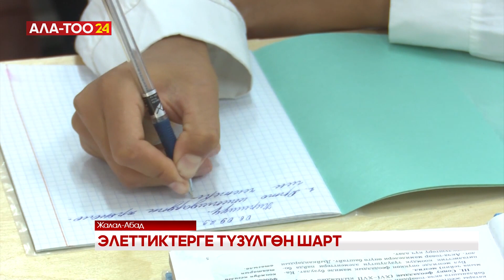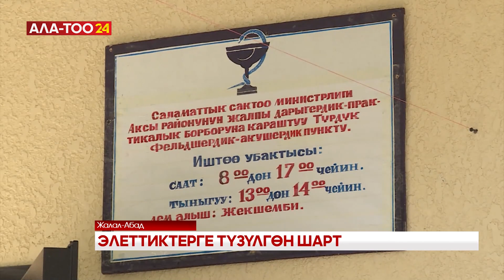Аксыда 3 жаңы мектеп жана бир ФАП пайдаланууга берилди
Жалал-Абад облусунун Аксы районунда 3 жаңы мектеп жана бир ФАП пайдаланууга берилди. Бир учурда 4 социалдык объектинин ачылышы элеттиктерди кубантты. Акыркы жылдары курулуштар кыйла көбөйүп, инфратүзүм жакшырып, көйгөйлөр чечилүүдө